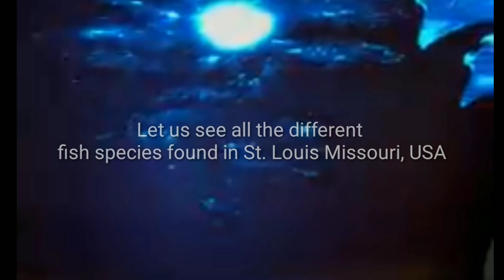Fish Compilation found in St. Louis Misourri USA